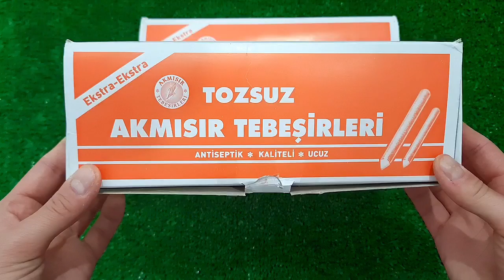Satisfying Video I Mixing All My Slime SmoothieMaking Glossy Slime ASMR RainbowToyTocToc